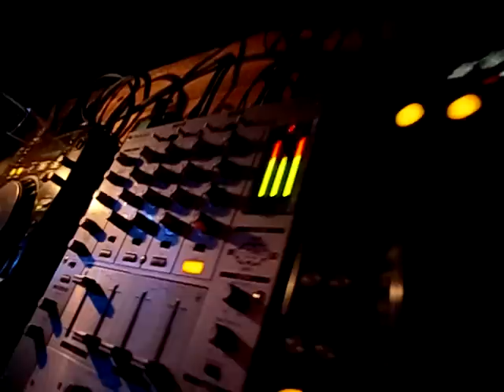DJ Anneli House-set with drummer.MOV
Recorded live in Australia 2009. (Eden on the drum)